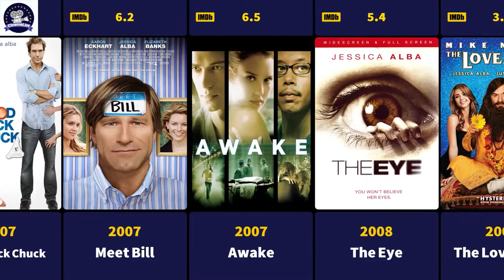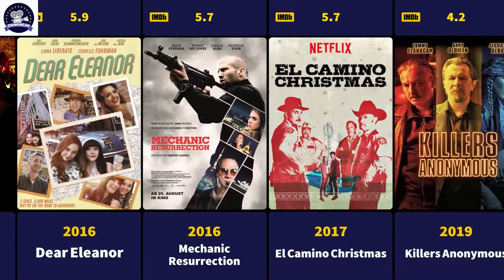Jessica Alba Movies (1994-2019) - Filmography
Jessica Marie Alba ( born April 28, 1981) is an American actress and businesswoman. She began her television and movie appearances at age 13 in Camp Nowhere and The Secret World of Alex Mack (1994), and rose to prominence at age 19 as the lead actress of the television series Dark Angel (2000–2002), for which she received a Golden Globe nomination.